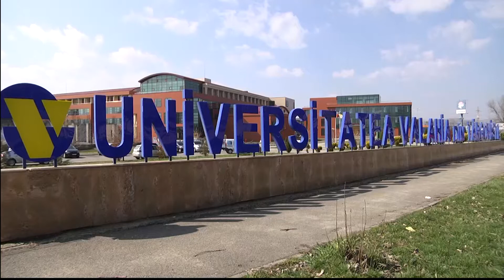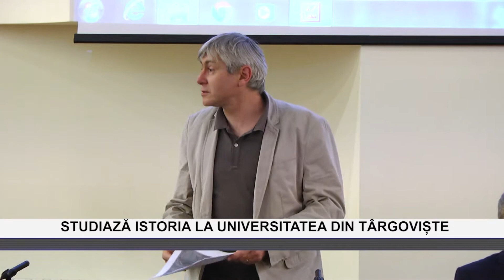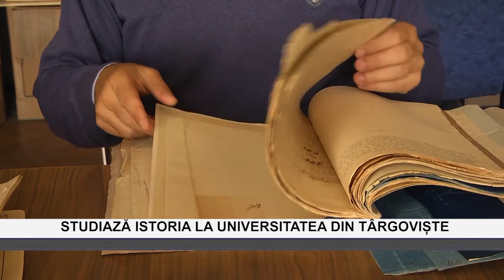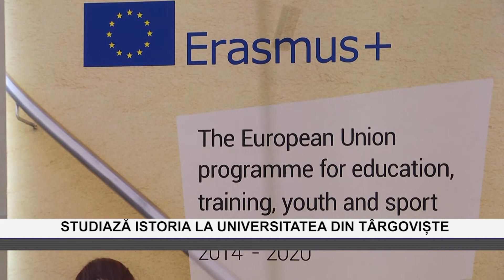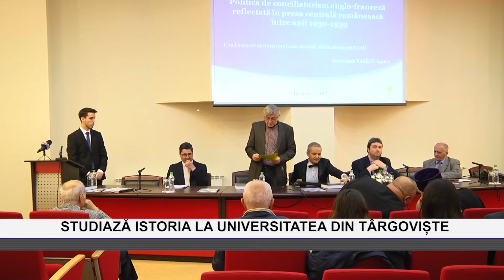STUDIEAZĂ ISTORIA LA UNIVERSITATEA DIN TÂRGOVIȘTE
Televiziunea Columna a apărut pe piața media în anul 2006 cu licență de transmisie în eter pe canalul 47 sub vechea denumire de TELE7ABC din 1996 având studiourile principale în Târgoviște și secundare în București. În cei 9 ani de activitate Columna TV a reușit să capteze atenția publicului, fiind situată în topul preferințelor telespectatorilor pe primul loc în județul Dâmbovița și pe locul 7 în topul televiziunilor locale și regionale la nivel național conform sondaj IRES&CNA 2011.
  Columna TV emite 24/24 ore, 7/7 zile un program diversificat, îmbinând muzica bună cu transmisiuni live, emisiuni informative, cultural-educative, dezbateri, emisiuni tematice, interviuri și reportaje. Este o televiziune tânără ce activează în interes public și oferă o diversitate de emisiuni, 25 la număr, susținute, editate, regizate și create de echipa Columna TV, asigurând astfel o informare corectă, echidistantă și de calitate. COLUMNA TV are drept țintă populația activă, cu vârsta cuprinsă între 18 – 45 de ani, dar se adresează în acelasi timp, copiilor și persoanelor de vârsta a doua și a treia – atât din mediul urban cât și din cel rural.
Grila de programe complexă și diversificată se adresează tuturor categoriilor de telespectatori.
  Columna TV produce și difuzează emisiuni de cultură, sănătate, sport, pe teme rutiere, economice, talk-show-uri, emisiuni de muzică populara și ușoară, administrație, politică, filme și documentare, grupajul informativ ocupând un loc important în grila postului.
ColumnaTV înseamnă echipă, respect, devotament, încredere, putând fi definit ca un post informativ și de divertisment. Zi de zi, încercăm să îmbogățim viața oamenilor prin doza de muzică de calitate din tezaurul folcloric național și emisiuni informative care corespund gusturilor și așteptărilor telespectatorilor. Columna TV este o televiziune regională, având o arie de acoperire teritorială în județul Dâmbovița și în județele: Prahova, Ilfov, Argeș, Teleorman, Giurgiu, Călărași, Ialomița, București (prin societățile de cablu Digital Cable Systems și Metropolitan Inter Link ) cât și online pe cât și pentru mobile și pe alte platforme cu transmisie on-line etc.
Proiect de viitor: extinderea proiectului la nivel național prin distribuția semnalului digital pe teritoriul României prin rețeaua UPC, RDS, Next Gen și Telecom. Modalitățile de recepție semnal sunt: recepție Eter Analog Terestru, recepție Digitală IPTV, receptie Digitală SDI și Analog prin rețele de fibră optică (linie dedicată).SONDAJ IRES&CNA
  Televiziunea Columna TV se află pe primul loc în județul Dâmbovița în topul preferințelor telespectatorilor și pe locul 7 în topul televiziunilor locale din țară conform sondajului IRES (Institutul Român pentru Evaluare și Strategie) realizat la cererea CNA (Consiliul Național al Audiovizualului).